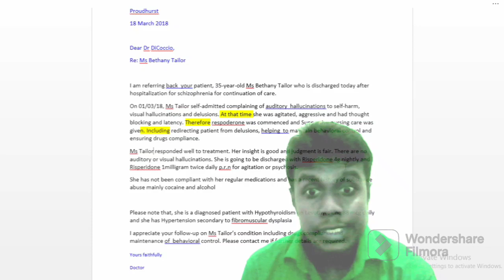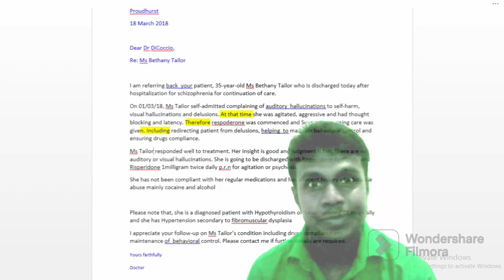My OET Studying... Referring back letter ❤🤭